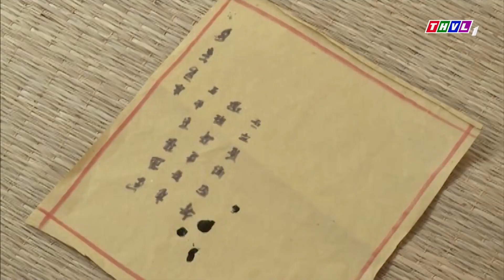Cổ Tích Việt Nam CHA AI NẤY KHÓC | Cổ Tích Việt Nam Mới Hay Nhất 2022 | Cổ Tích Về Chữ Hiếu Hay Nhất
Xem Trọn bộ Cậu bé nước Nam full tập tại:
Khám phá kho tàng truyện cổ tích Việt Nam khổng lồ tại:
MÊ CỔ TÍCH là Kênh phim giải trí thuần Việt dành cho các tín đồ yêu thích các câu chuyện cổ tích dân gian Việt Nam. Theo đó những câu chuyện cổ tích quen thuộc với tuổi thơ như Cậu bé nước Nam, Tấm cám, Ăn khế trả vàng,… nay được làm mới và thể hiện bởi các diễn viên nổi tiếng như Quỳnh Lam, Ngọc Lan, Lương Thế Thành, Nhật Kinh Anh… hứa hẹn sẽ mang đến cho khán giả những trải nghiệm mới lạ, những phút giây thư giãn sảng khoái sau những giờ học tập, làm việc căng thẳng.